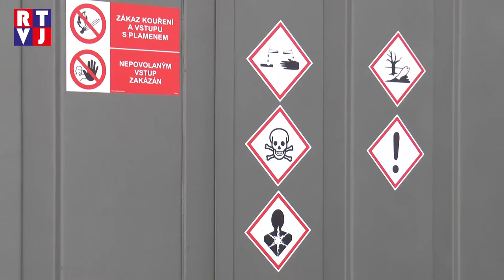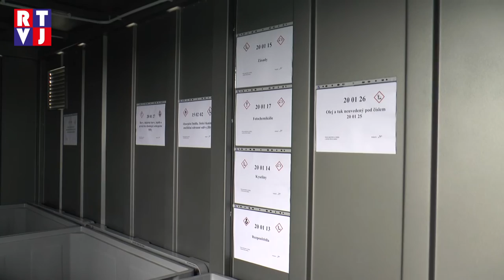Ve Starém Poddvorově je v provozu nový sběrný dvůr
Téměř po dvou letech příprav, kdy se na jaře 2014 musel zpracovat projekt odpadového hospodářství obce, byl ve Starém Poddvorově slavnostně otevřen nový sběrný dvůr. Díky realizaci tohoto projektu dojde ke zkvalitnění nakládání s odpady a zabezpečí se správné třídění odpadu.